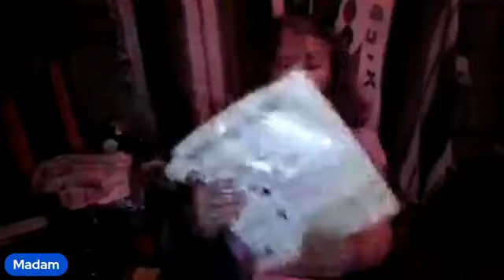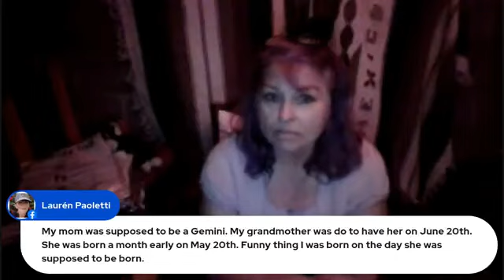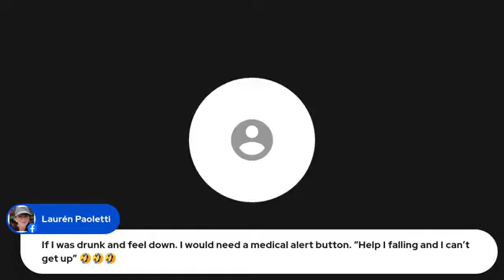Ask Madam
5/22/23